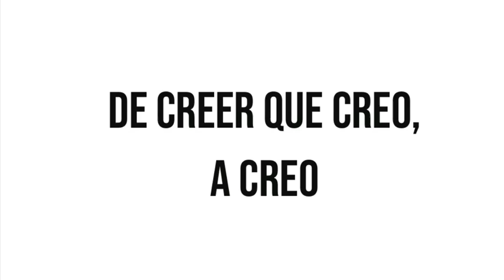E21: de creer que creo, a creo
Explorando la Fe como escéptico.
Están los que: no creen, los que creen que creen y los que creen en Dios.
En este episodio del Podcast te platico algo que callamos los millenials y muchas generaciones mas por ser un tema controversial, que divide en vez de unir a la sociedad...también te platico mi testimonio, de como fui creyendo en Dios y como mi fe se fortaleció por medio de personas y situaciones...te quiero mucho, espero lo disfrutes tanto como yo al platicarlo. Dios contigo, pero búscalo!